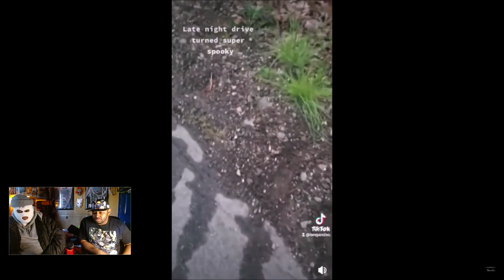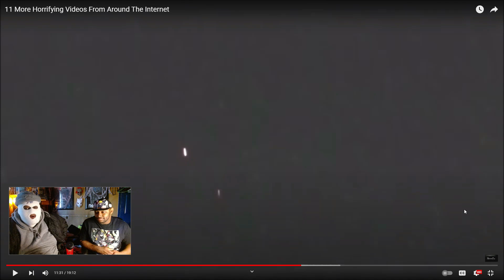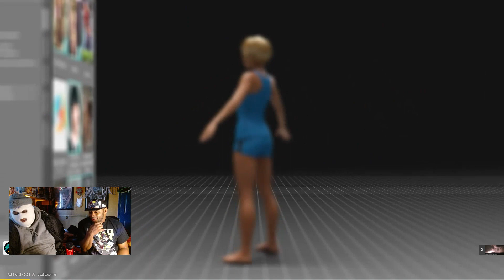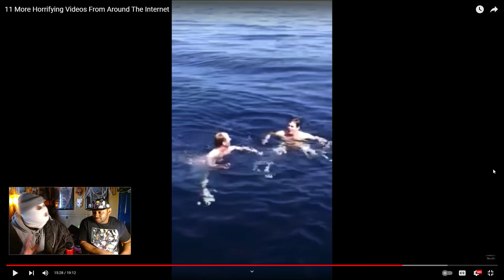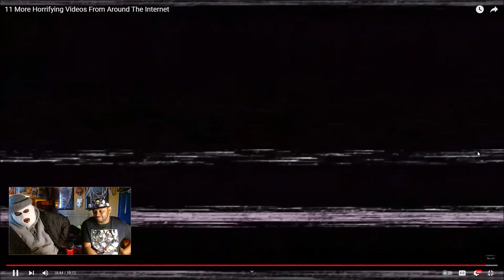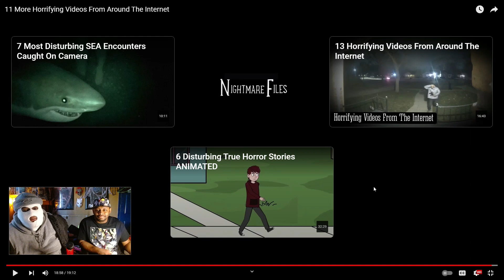11 MorE HorrifYing Videos FrOm AroUnd The InterNet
Hey everyone 😁😁😁 we can't wait for yall to see our reaction to NIGHTMARE FILES "11 More Horrifying Videos From Around The Internet" We couldn't wait for yall to check out our video and have yall feedback as well. Plus, we can't wait for yall to join our BIG HAPPY FAMILY as well🎃👘😁🤙   AnimeHorrorGang 👘🎃😱

IF THERE IS A COPYRIGHT ISSUE OR IF WE HAVE REACTED TO A VIDEO OF YOURS AND YOU WOULD LIKE US TO TAKE IT DOWN, PLEASE FEEL FREE TO REACH OUT TO US THROUGH EMAIL: & WE CAN SORT EVERYTHING OUT. THANK YOU.